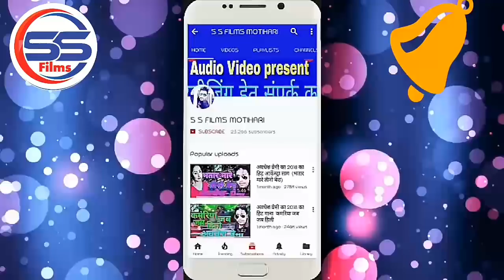ऐ रंडो कईलू जिनगी झंडो - Rahul Rajdhani - Bhojpuri Audio Song - राहुल राजधानी- Ye Rando Kailu Jingi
ऐ रंडो कईलू जिनगी झंडो - Rahul Rajdhani - Bhojpuri Audio Song - राहुल राजधानी

◆ Album :-  ऐ रंडो कईलू जिनगी झंडो
◆ Song :-   ऐ रंडो कईलू जिनगी झंडो
◆ Singer :- Rahul rajdhani
◆ Lyrics :- writer anil